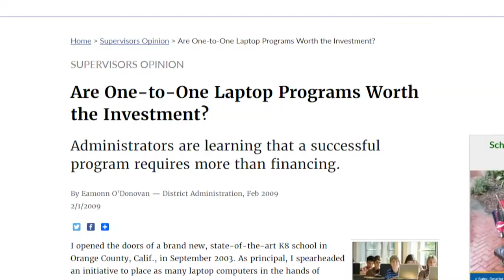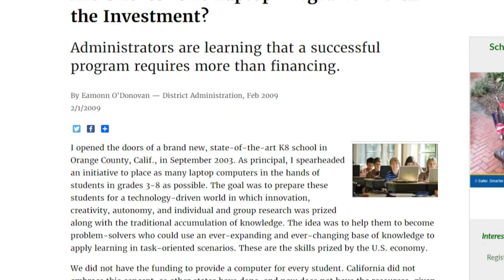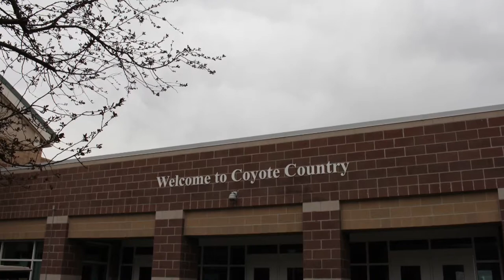Bring Your Own Device (BYOD) | Documentary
This student film was created by  Kyle W, Cole, and Tucker for Mr Kugler's film class.